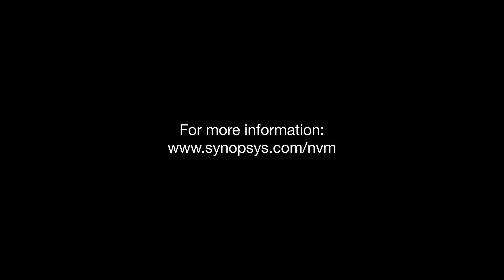Introducing DesignWare® Medium Density NVM IP | Synopsys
Learn about Synopsys’ new DesignWare Medium Density Non-Volatile Memory (NVM) IP, an alternative to embedded flash memory without additional masks or processing steps for analog ICs, reducing die cost by up to 25%.